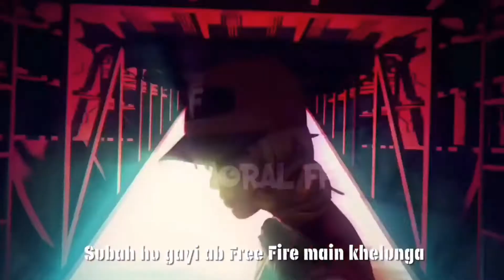Ajjubhai Vs Badge99 Shayari Battle || who is best || ajjubhai94 shayari 👹👹👹 ,,☠️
SHADY 07 RX       video

Ajjubhai94 and Badge99 best shayari
Op Shayari Battle
Top YouTubers
Ajjubhai94 fans
And Badge99 fans
Support me